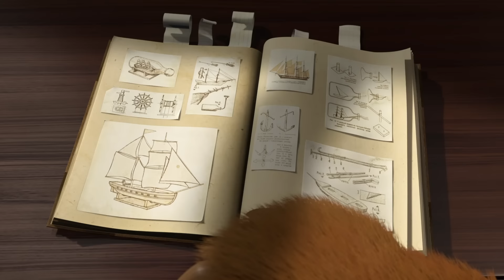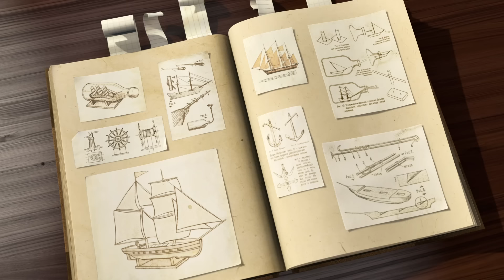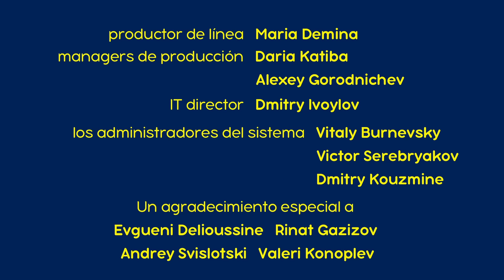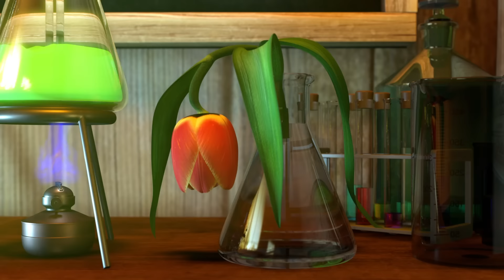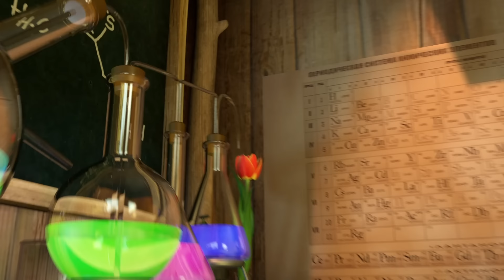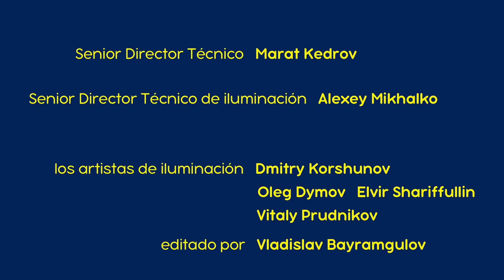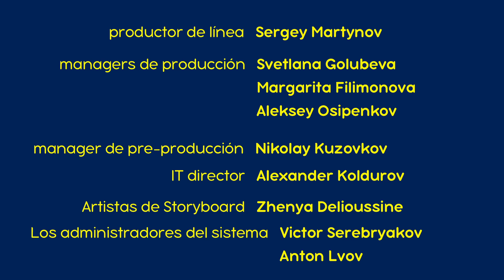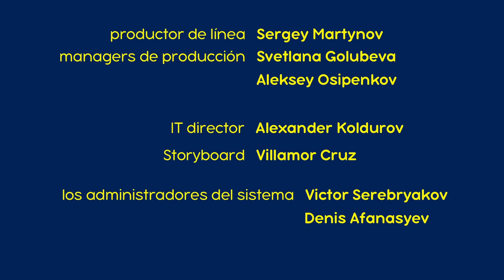Masha y el Oso - Mejorando la casa 🛠️ Сolección 14 🎬 30 min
Masha y el Oso -  Mejorando la casa 🛠️ Сolección 14 🎬 30 min 👱‍♀️🐻 Masha and the Bear

0:00 Mejorando la casa 🛠️ (Capítulo 26)
6:20 Primera vez en primer grado 🎒(Capítulo 11)
12:33 Factor De Crecimiento 🦖(Capítulo 30)
18:47 JUGANDO AL GATO Y AL RATÓN 🐱🐭 (Capítulo 58)
25:54 🍓 La Dolce Vita!🍓 (Capítulo 33)